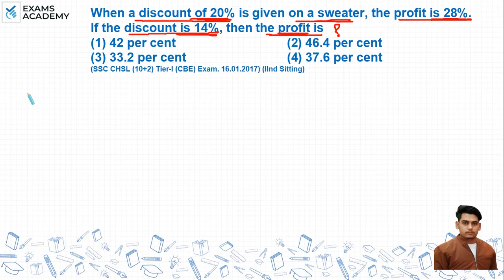When a discount of 20% is given on a sweater, the profit is 28%.If the discount is 14%, then the ?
When a discount of 20% is given on a sweater, the profit is 28%.
If the discount is 14%, then the profit is
(1) 42 per cent
(2) 46.4 per cent
(3) 33.2 per cent
(4) 37.6 per cent